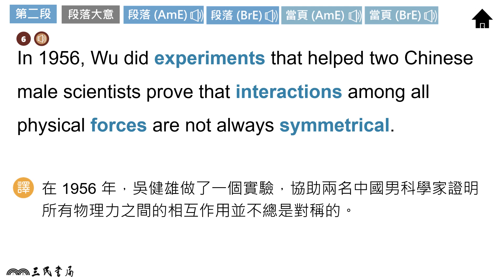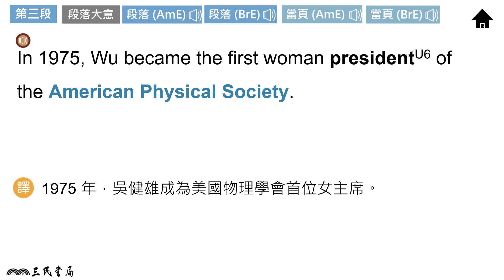普乙英文B1R2課文(美)